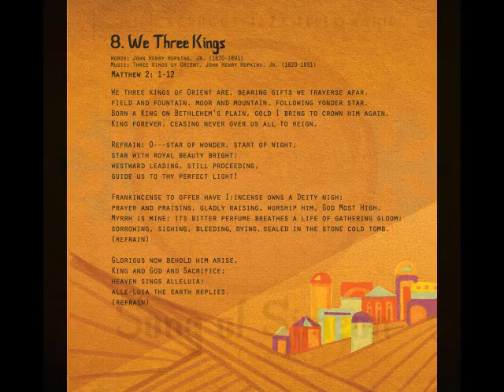We Three Kings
Will Scruggs Jazz Fellowship
Song of Simeon: A Christmas Journey
Part II: The Light
Track 8 - We Three Kings

Brian Hogans, piano
Tommy Sauter, bass
Dan Baraszu, guitar
Will Scruggs, tenor sax
Marlon Patton, drums
Kinah Boto Ayah, percussion

Artwork by Ana Maria Paramo